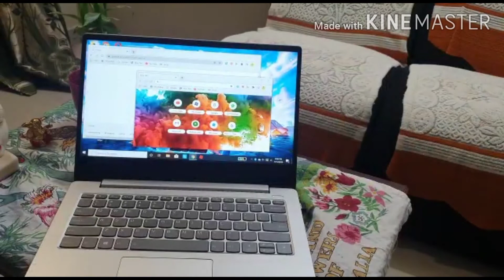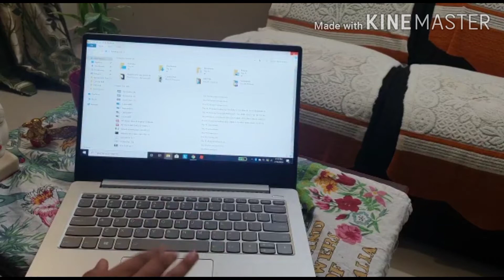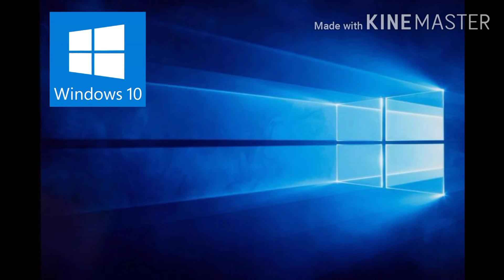Some hidden🤫tips in Windows 10 😉